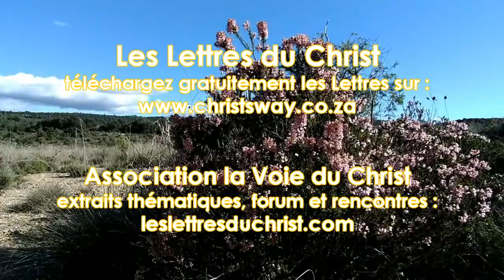LdC Mtp - Prendre la responsabilité de notre vie et puiser dans la Conscience Divine 29 octobre 2023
Nous avons lu le troisième article, "Y a-t-il vraiment un Dieu ?".et nous avons parlé des points suivants :

- le besoin de faire appel à Dieu pour nous aider, au lieu de nous inquiéter, de voir les choses comme un problème que nous devons résoudre personnellement en nous donnant du mal par nous-mêmes. Pour y arriver plus facilement, il faut renforcer le sentiment que Dieu est en nous, autour de nous, prêt à nous aider, et changer de croyance sur qui nous pouvons être : nous pouvons être un Enfant de la Lumière, rayonnant l'Amour en toutes situations, allégeant le coeur de ceux qui l'entourent, apportant la paix

- si nous sommes responsables de ce qui nous arrive, si nous créons vraiment nos vies entièrement, et que nous ne sommes pas des victimes de circonstances mais leur créateur, que penser des civils qui meurent sous les bombes dans les guerres, et surtout des enfants ? Il est difficile de croire qu'un bébé a "récolté ce qu'il a semé" quand il meurt sous les bombes, il n'a pas pu faire ou penser ce qui aurait pu provoquer cette mort. C'est donc qu'il a nécessairement semé quelque chose dans ses vies antérieures pour provoquer ce qui lui arrive aujourd'hui, même si cela semble difficile à croire. Ce qui n'empêche pas bien sûr de vouloir la paix et que les bombardements s'arrêtent !

- notre libre arbitre nous permet de faire autre chose que ce que Dieu nous suggère en nous, et du fait de notre mental, de l'éducation, la civilisation et la culture, de nombreuses croyances et constructions psychiques et sociales encombrent notre conscience, nous font ignorer le fait que nous créons nos vies avec nos consciences, et recouvrent la voix de Dieu. C'est pour cela que nous avons besoin d'emprunter la Voie du Christ, reprendre conscience de notre responsabilité dans ce qui nous arrive, purifier notre conscience, remplacer nos croyances erronées par la Vérité de l'Existence, et créer et entretenir un lien puissant avec Dieu

- le lien avec Dieu se crée par la méditation et la demande d'inspiration : « ...  ils auront appris à méditer correctement – en calmant leur esprit, en expérimentant un peu de l’Immobilité et du Silence du Vide et de l’Équilibre Universel – la Source même de la création – et en puisant ainsi à la SOURCE de toute créativité et perfection »

- « Pour comprendre pleinement votre SOURCE et votre vraie relation à CELA – lisez les Lettres 5 et 6 – lisez-les encore et encore pour que vous ne pensiez plus jamais à votre monde comme étant de la matière solide » : c'est l'une des croyances les plus difficiles à surmonter, ne plus croire nos sens qui nous indiquent que la matière est solide, stable et inerte, mais bien croire que la matière est de l'énergie de conscience rendue visible, et que nous l'influençons directement avec notre conscience. En descendant dans les fréquences de vibration de conscience, la Conscience Divine devient plus dense et se manifeste comme pensées et émotions, puis en matière "solide". De la même façon qu'en refroidissant, la vapeur d'eau devient de l'eau, puis de la glace.

- en conséquence, nous devrions prendre la décision ferme et déterminée de maîtriser nos pensées et nos émotions, changer nos croyances et purifier notre conscience, et de prendre la mesure et la responsabilité de l'influence que notre conscience a sur nous-mêmes et sur le monde. Nous devrions nous efforcer de rayonner au mieux la Conscience Divine autour de nous, dans laquelle nous puisons en méditation, et sur laquelle nous nous appuyons pour notre vie quotidienne